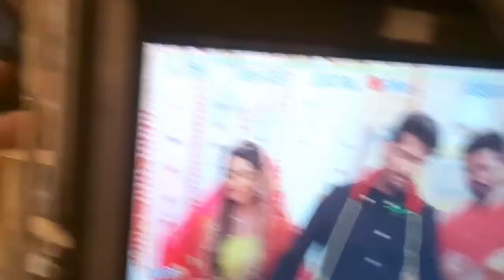Mai Mayke chali jaungi serial dance ki 1 jalak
mayke chali jaungi# dance